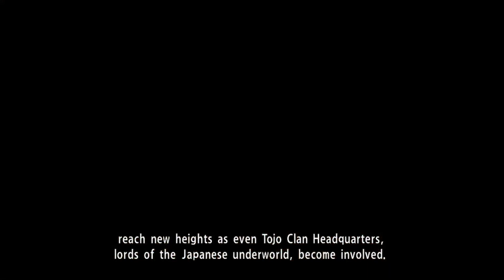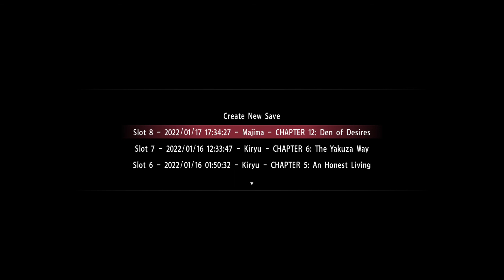Yakuza 0: Chapter 12: Den of Desires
Yakuza 0[b] is an action-adventure game developed and published by Sega. It is the sixth main entry in the Yakuza series and a prequel to the original game. It was released for PlayStation 3 and PlayStation 4 in Japan in March 2015,[2][3] and in North America and Europe for PlayStation 4 in January 2017.[4] It was released on Microsoft Windows on 1 August 2018[5] and on Xbox One on 26 February 2020.[6] A free accompanying game application for PlayStation Vita, titled Yakuza 0: Free to Play Application for PlayStation Vita,[c] was released in Japan in February 2015.[3] Set in late 1988, seventeen years before the events of the first game, the story follows Kazuma Kiryu and Goro Majima as they get embroiled in a conflict between various Yakuza factions for control of a patch of land known as the "Empty Lot".

The game received generally favourable reviews from critics, and is largely responsible for the franchise's rise in popularity and sales in the West, the series being deemed obscure beforehand.[7][8] Yakuza 0 was followed up by a remake of the original game, Yakuza Kiwami, the next chronological installment of the series.